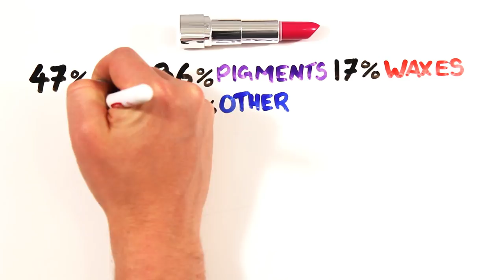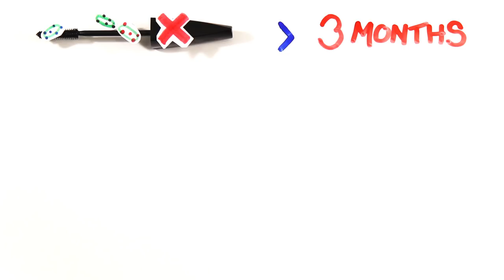Is Makeup Bad For You?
Should you be using makeup?

Written by Amanda Edward, Gregory Brown, Rachel Salt and Mitchell Moffit

ASAPSCIENCE INC.

[4] Brizendine, Louann (2006). The female brain. Random House Digital, Inc. p. 63.ISBN 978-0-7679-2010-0.
[8] Handbook of Cosmetic Science and Technology, 2nd Edition, 2006. Barel, A., Paye, M., Maibach H.
[15] Poucher's Perfumes,. Cosmetics and Soaps. 10th Edition. Edited by Hilda Butler.